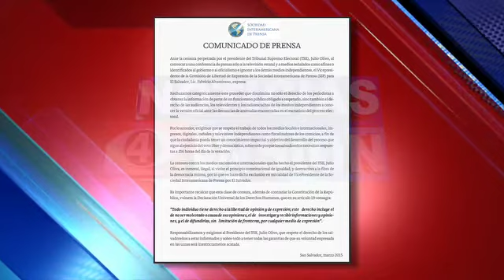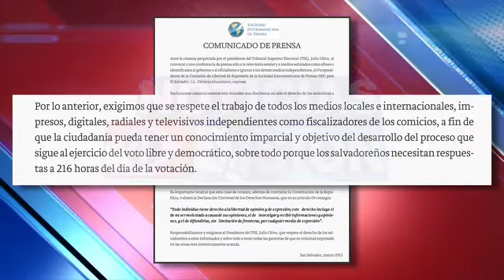SIP reacción por convocatoria de TSE.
Detalles de comunicado de prensa de la Sociedad Interamericana de Prensa (SIP), sobre una convocatoria de prensa del TSE en la que no se tomó en cuenta a todos los medios de comunicación. (11/03/2015).